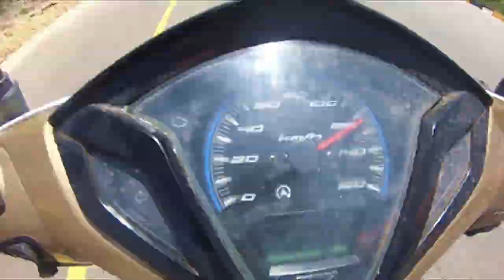Zanzibar na Pionieri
Hakuna Matata